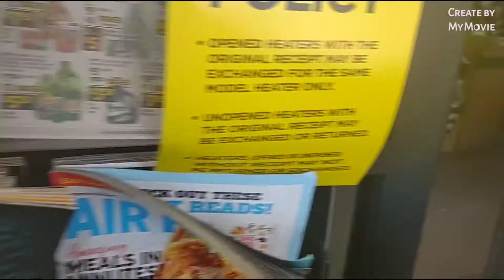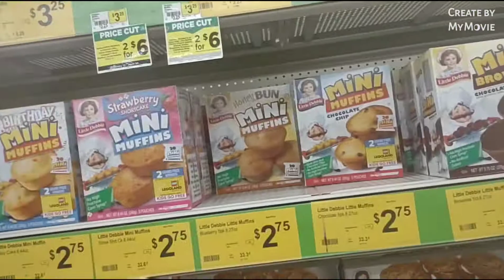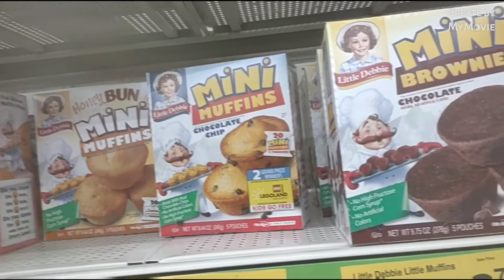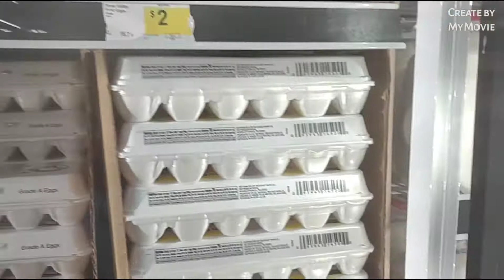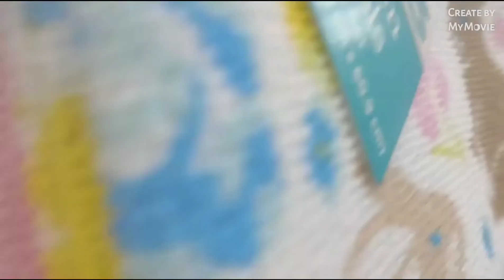Grocery Shopping Again For My Mom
It never fells that most of the time my Mom comes up here I have to get what she needs. So I do her grocery shopping again in Dollar General Market for her. Oh, I've lost 2lbs in the last 4 days. Hope y'all enjoy my video.